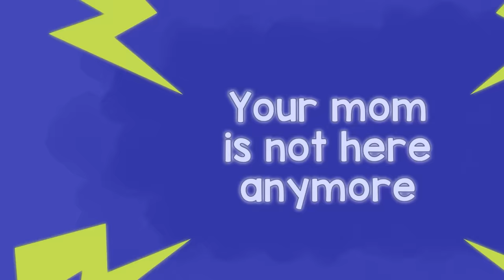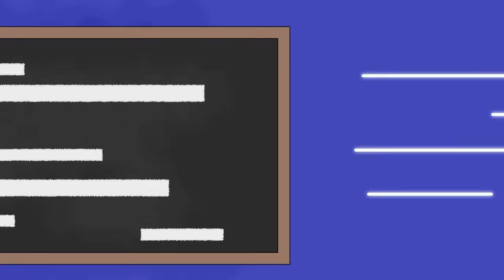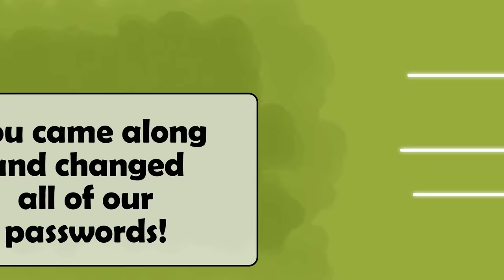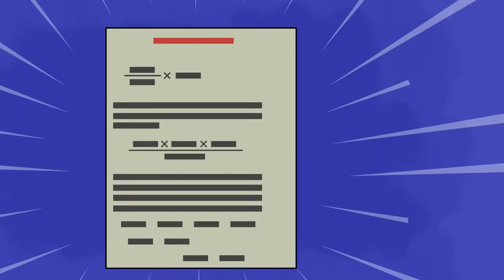My Parents Disappeared One By One Without A Trace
It was the worst morning of my life. I was getting ready to go to school. My dad came into my room in a panic. “Daniel… Daniel… Your mother…” He was unable to talk because he started crying. In shock, I asked him, "What's going on, Dad? Did something happen to Mom?" His voice was shaking as he replied, "Son, your mom… Your mom is not here anymore."